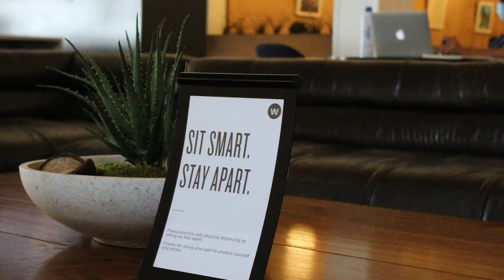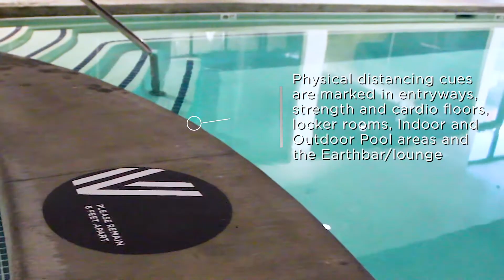The Woodside Standard | WOODSIDE KC